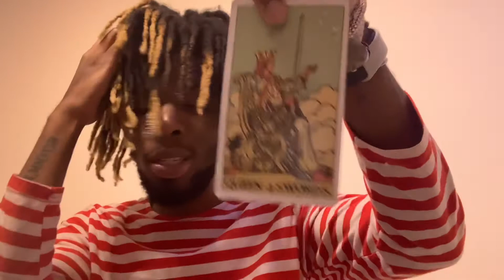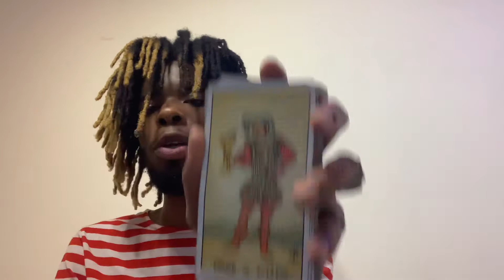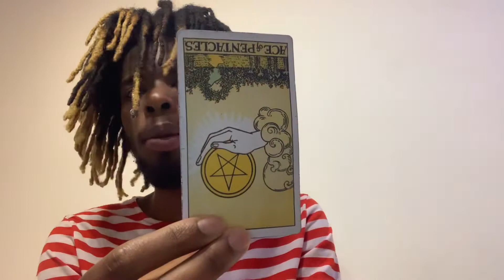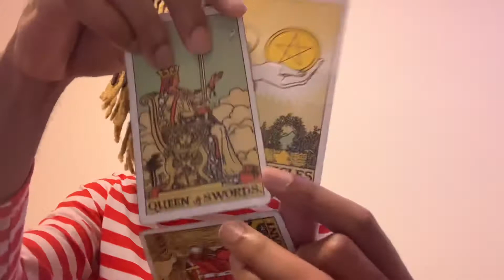Fire 🔥 Aries ♈️ Moon in: Aries ♈Moon visibility: 97%Moon waning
symbol : the Ram
duality : active